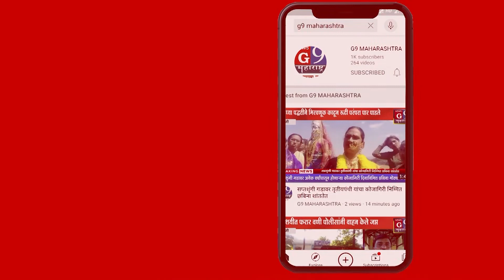.निवडणूक निर्णय अधिकारी डॉ. दिलीप पांढरपट्टे यांची पत्रकार परिषद..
न्यूज जी 9 महाराष्ट्रासाठी अमरावती प्रतिनिधी नासिर शहा